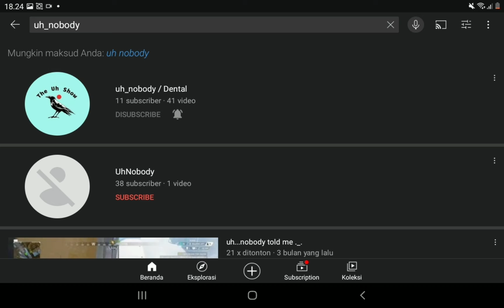my favorite Youtuber